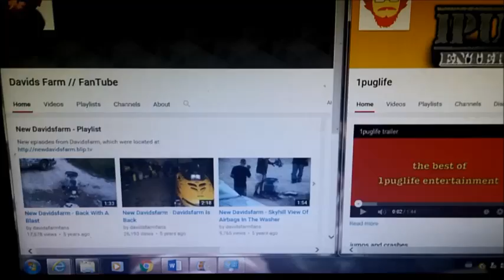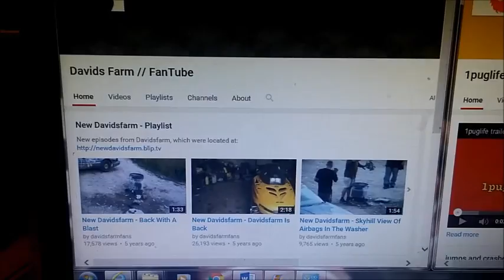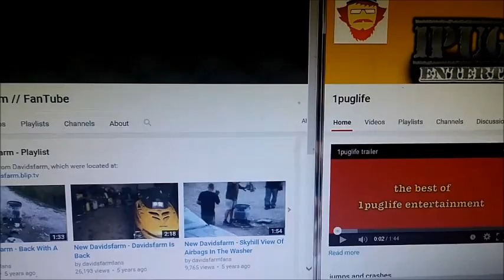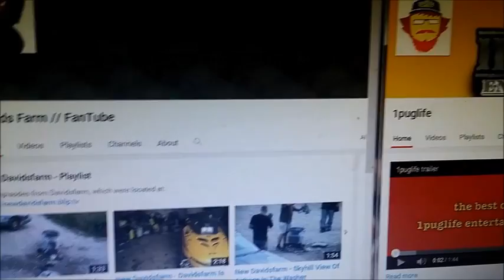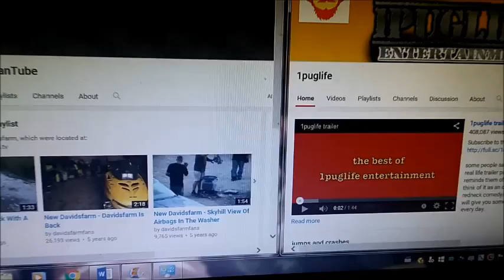DavidsFarm Vs 1PugLife